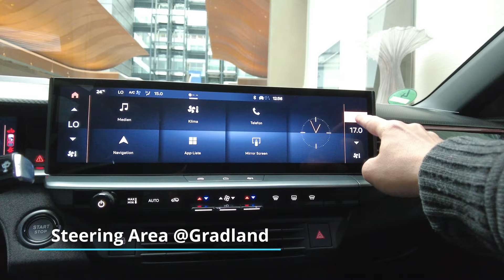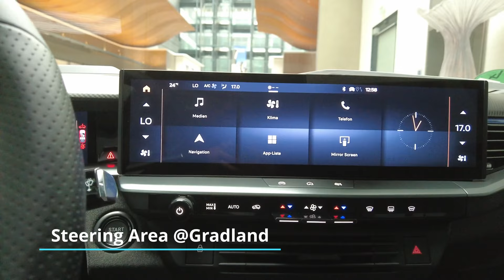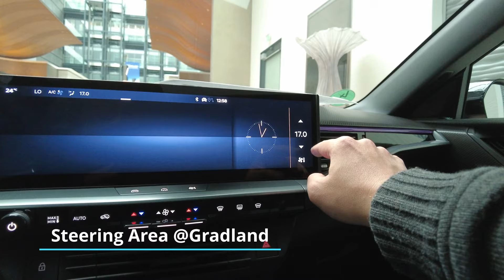Opel - overview Grandland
Is it Worth to spend around 55k Euro on this suv ?
Show case the new ​⁠@Opel Grandland on my channel, so you can make a easier decision :)

00:00 Hilton ​⁠@airportfra
00:45 Surround View ​⁠@Opel Grandland
02:14 Power Charge ​⁠@Opel Grandland
03:06 Trunk ​⁠@Opel Grandland
04:57 Backseat Are ​⁠@Opel Grandland
08:31 Steering Area ​⁠@Opel Grandland
10:00 Price ​⁠@Opel Grandland
12:06 Surround View ​⁠@Opel Grandland

as always, many thanks for your support :-)